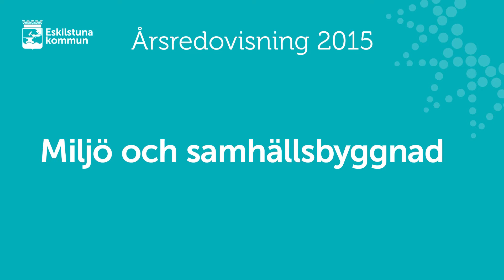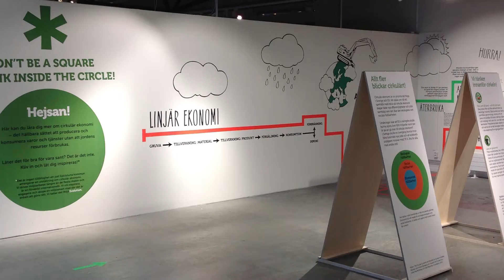Eskilstuna kommuns årsredovisning 2015 - Miljö och samhällsbyggnad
Hösten 2015 öppnade ReTuna, som är Sveriges första kretsloppspark. Hit kör man sitt avfall för återvinning och här kan man lämna in sådant som kan få nytt eller förlängt liv; saker som andra kan ha nytta av. På ReTuna finns bland annat secondhand-butiker, en ekologisk restaurang och lokaler för utställningar och konferenser. Det finns ett stort intresse för ReTuna ute i landet; kommuner som är nyfikna på anläggningen och sugna på att starta något liknande, berättar Anna Bergström, centrumledare på ReTuna. Filmen är en del i Eskilstuna kommuns årsredovisning 2015 som du hittar på eskilstuna.se/arsredovisning.